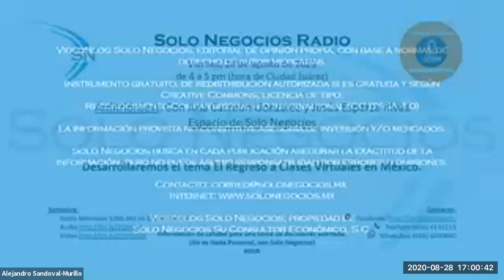[SNR] Solo Negocios Radio del 28 de agosto de 2020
Con Ana Carreón González y Jesús Esparza Rivas

Tema: El regreso a clases virtuales en México.